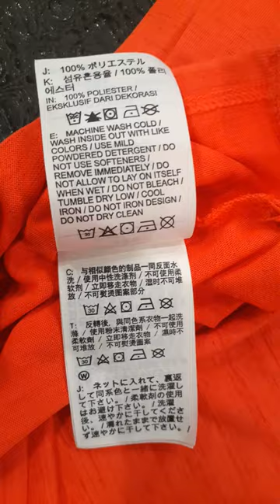Nike Dri-FIT: Men's Short-Sleeve Training Top - Orange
Business, Technology, Markets, Politics, Science, Wealth, Crypto, Media and more... delivered in snippets.